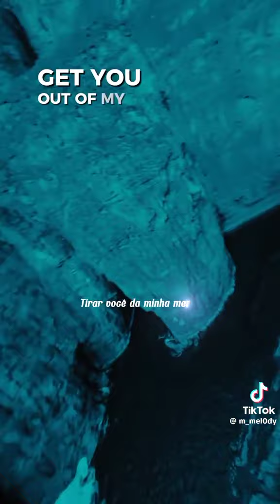Reminiscing the time thinking about my experiences now I'm 47 years old